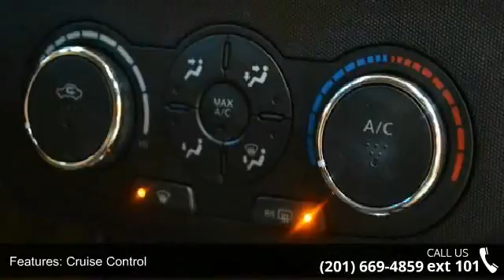2010 Nissan Altima 2.5 S - Prestige Pre-Owned Franklin Tu...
CLEAN CARFAX!!! ONE OWNER!